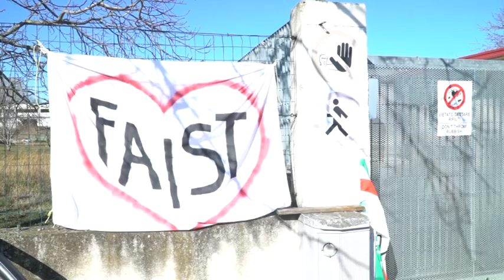Vertenza Faist: presidio sgomberato di notte dalla polizia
"Un precedente pericoloso per l'Abruzzo che potrebbe aprire la strada ad altre chiusure senza il rispetto delle procedure previste dalla legge", così la Fim Cisl commenta lo sgombero notturno del presidio dei lavoratori avvenuto alla Faist di Cerratina, a Lanciano. Tutti i macchinari della produzione sono stati caricati su sei tir che alle 5 del mattino sono partiti per l'Umbria.